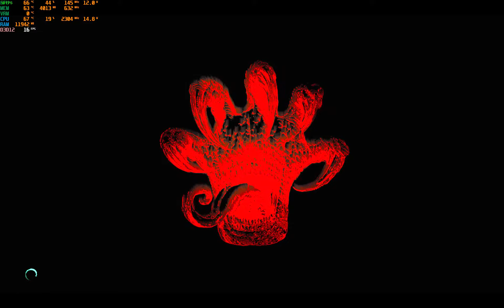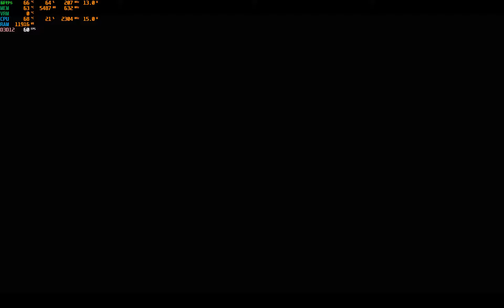Devil May Cry 5 on the 16" Macbook Pro with 5600M Graphics Card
Played on the 2019 16-inch MBP configured with:
2.3GHz i9-9880H,  32GB RAM, 5600M with 8GB VRAM, 1TB SSD

Booted bootcamp from an external SSD (Samsung T7)
QuickCPU disabled turbo boost
MacsFanControl dual fan speed set to fullblast

Recorded with Windows Game Bar at 60 FPS

Devil May Cry 5 1920x1200 resolution
highest settings
No frame drops